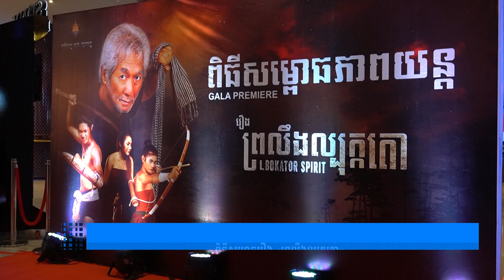ពិធីសម្ពោធរឿង ព្រលឹងល្បុក្កតោ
ព័ត៌មានថ្មីៗ,
ព័ត៌មានទាន់ហេតុការណ៍,
ព័ត៌មានថ្មីៗទាន់ហេតុការណ៍,
ព័ត៌មានកីឡា,
ព័ត៌មានប្រចាំថ្ងៃ,
ព័ត៌មាន bts,
ព័ត៌មាន 2019,
ព័ត៌មាន tv facebook,
ព័ត៌មាន blackpink,
ព័ត៌មាន ហង្សមាស,
ព័ត៌មាន troll,
ព័ត៌មានបាយ័ន,
E News,